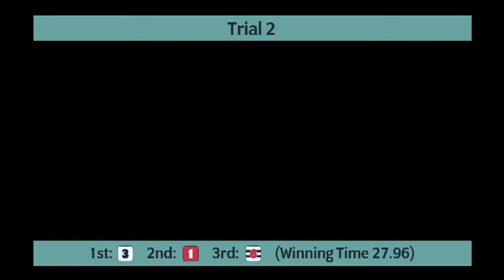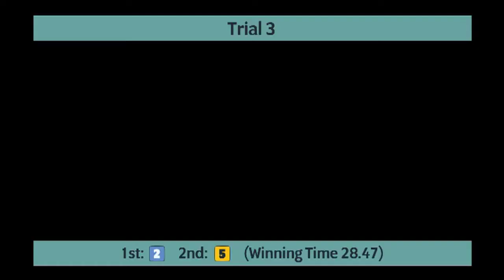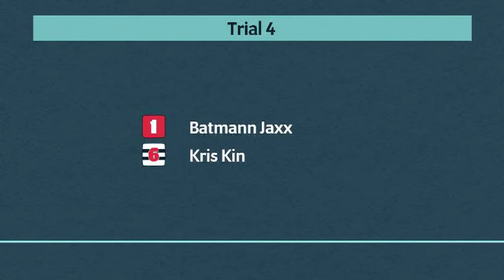Sunderland Greyhounds Trials on 3rd February 2021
Trials meeting at Sunderland Greyhounds on 3rd February 2021.